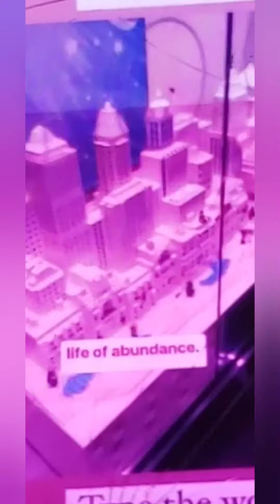He went to the mall and saw this in plain sight